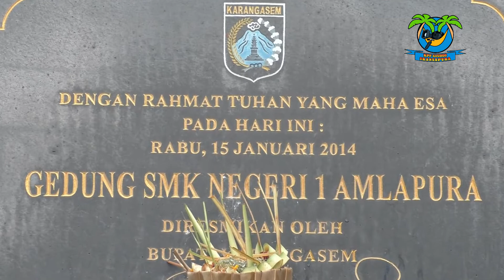VIGRAM KPF "NGAJEGANG BUDAYA BALI"